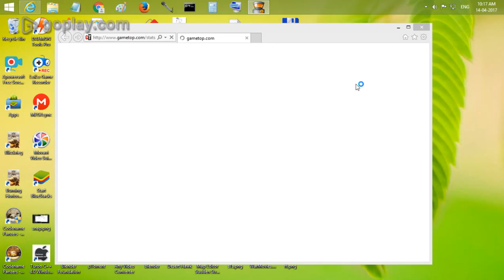Start_of_americans_omaha_beach(part-137)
Sudden Strike Normandy Mission
666